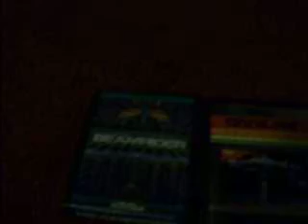all my atari 2600 games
this is all